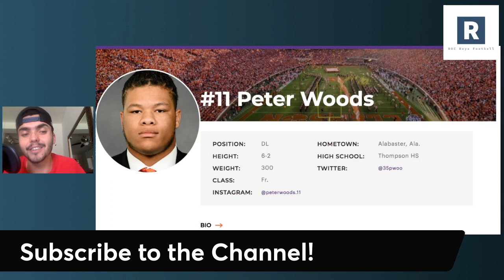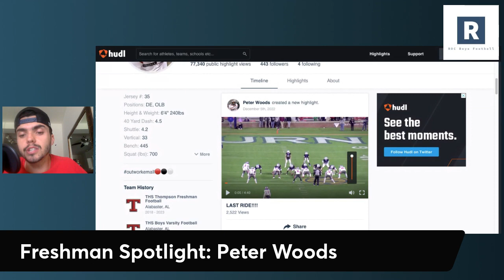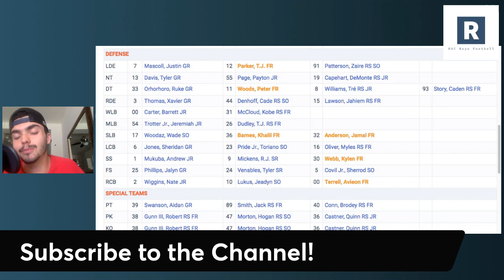Freshman Spotlight: Peter Woods Will be DOMINANT for Clemson Football in 2023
Dabo Swinney and the Clemson Tigers Football Program will head into the 2023 season with one of the best defenses in the country, and it will be aided by dominant freshman Peter Woods.